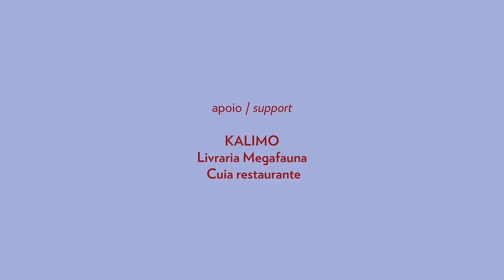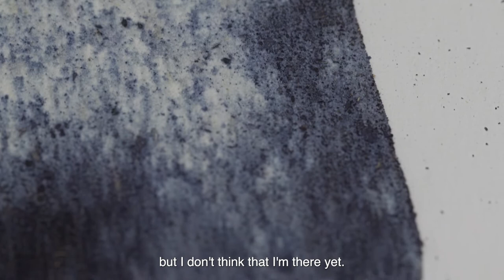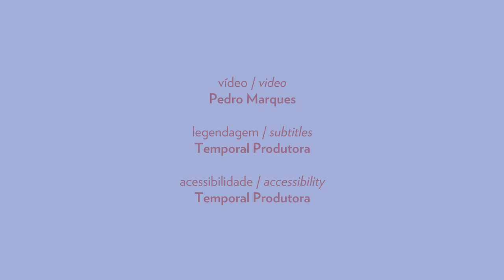Vitrine: Sonia Gomes + Juliana dos Santos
A convite do Pivô e celebrando os dez anos da instituição, as artistas Sonia Gomes e Juliana dos Santos realizam juntas uma série de obras inéditas, entre desenhos, adereços e uma escultura.
Juliana dos Santos trabalha há dois anos como assistente no estúdio de Sonia Gomes e, a partir desse convívio constante estabeleceram-se trocas intelectuais e afetivas transformadoras para ambas. Neste projeto, as artistas produziram juntas pela primeira vez, e o resultado é a soma de dois processos artísticos e poéticos que ocorrem de maneiras muito distintas, e que agora chegam a uma forma inédita.